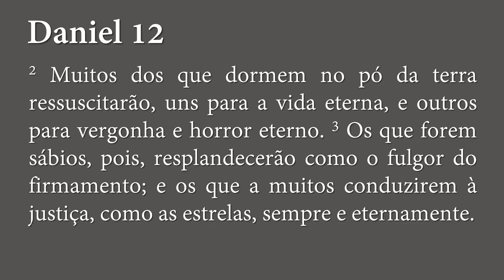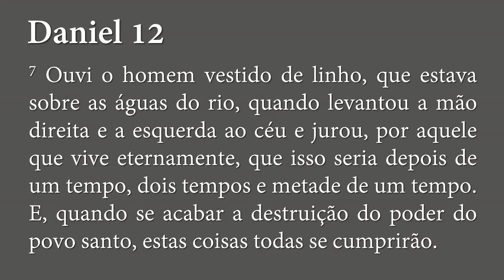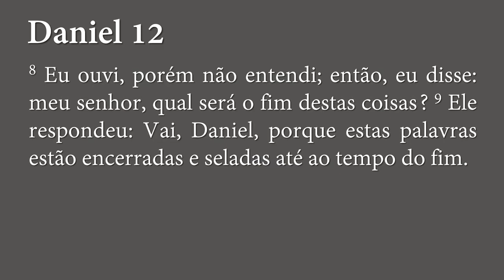As bênçãos do tempo do fim. Daniel 12. Seminarista Sidnei Gomes Itaboray.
Pregação no culto vespertino na Igreja Presbiteriana Vila Guarani em 13 de junho de 2021.